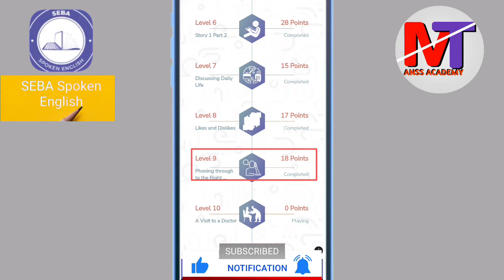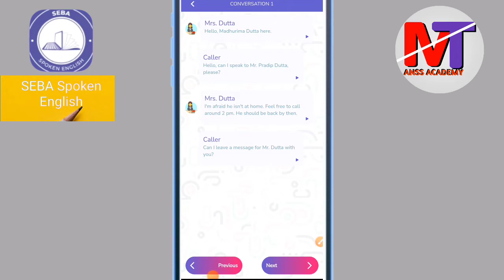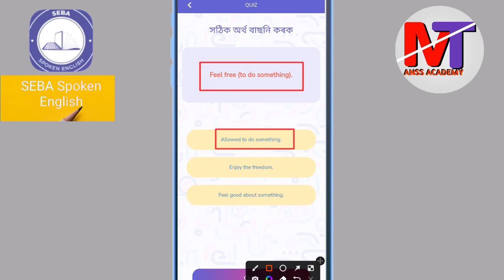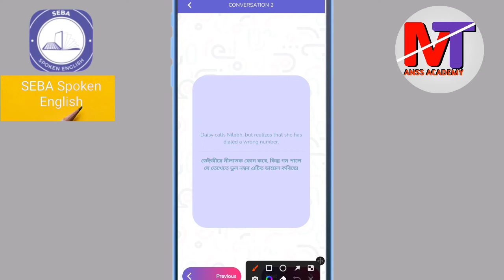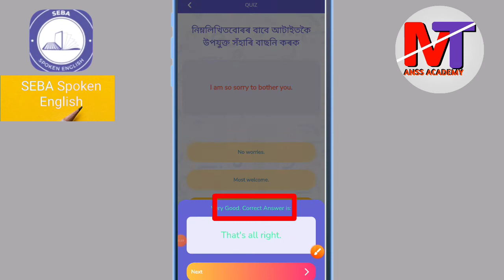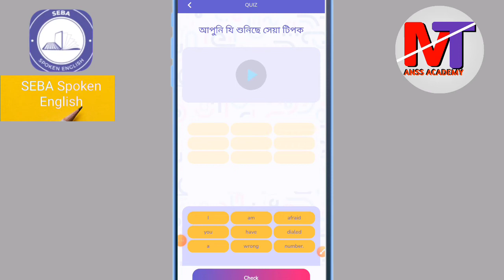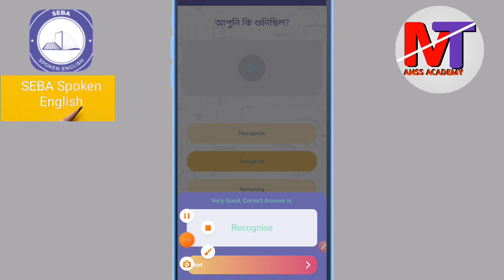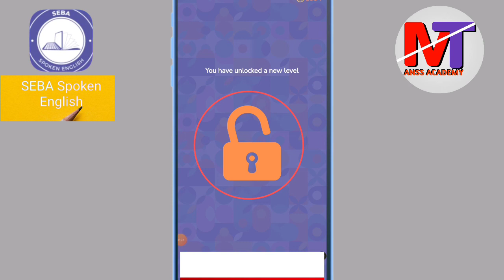Seba Spoken English App Level-9 @anssacademy8554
seba spoken english app level-9